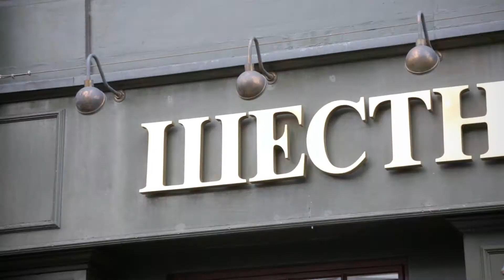СУ-87. 20 лет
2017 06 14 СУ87